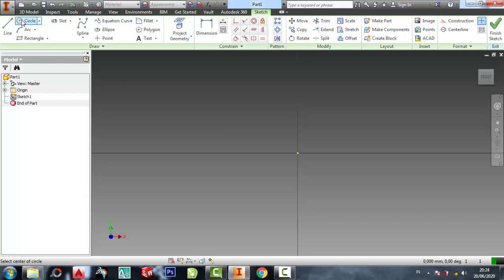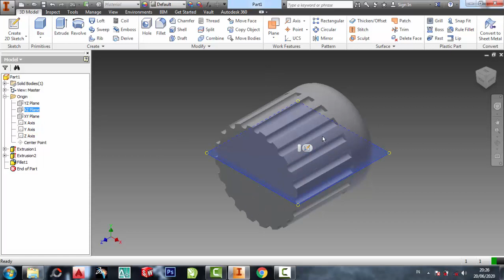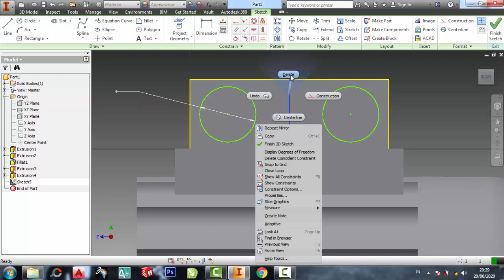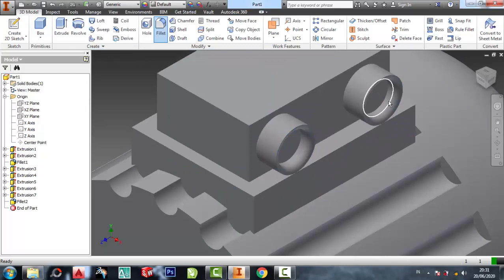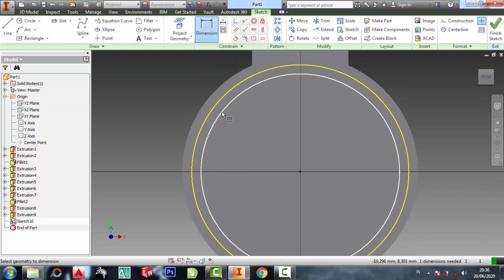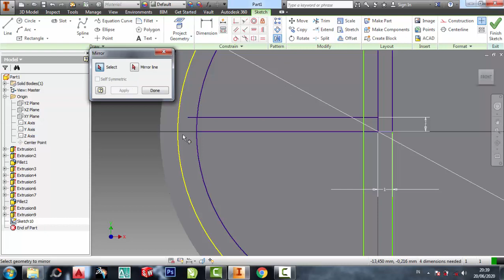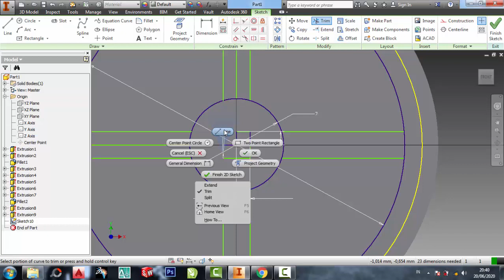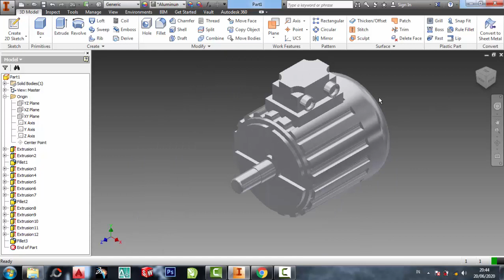Binamo motor listrik autodesk inventor 3dimensi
latihan inventor
pemula inventor
inventor 2dimensi
inventor 3dimensi
inventor 2010
inventor 2011
inventor 2012
inventor 2013
inventor 2014
inventor 2015
inventor 2016
inventor 2017
inventor 2018
inventor 2019
inventor 2020
inventor 2021
inventor 2022
inventor 2023
teknik drwaing